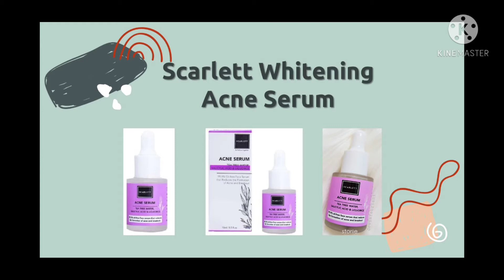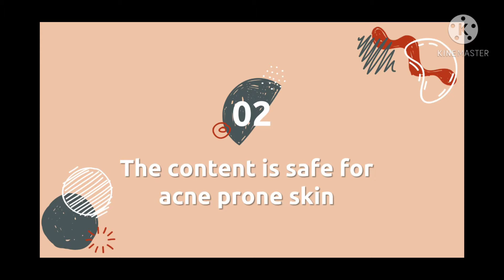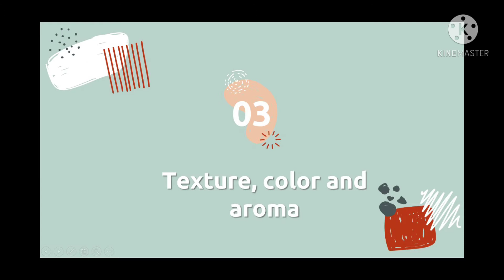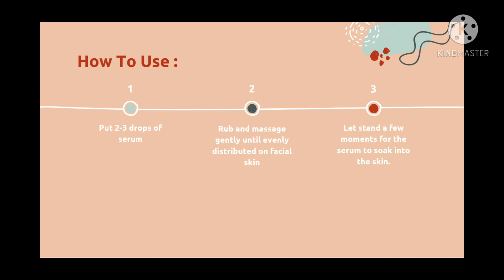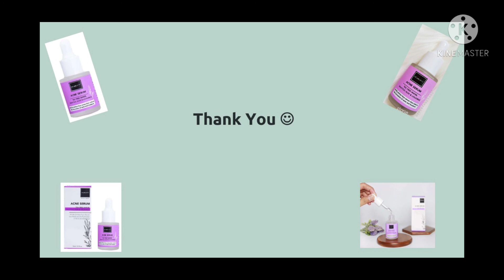Promoting Product "Scarlett Whitening Acne Serum" by Mazidatul Farchah 7211420034